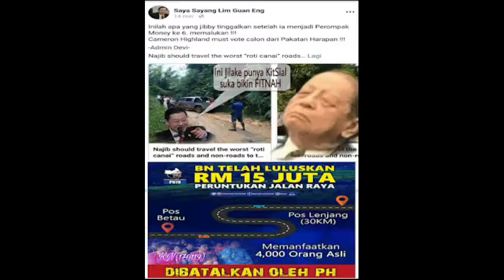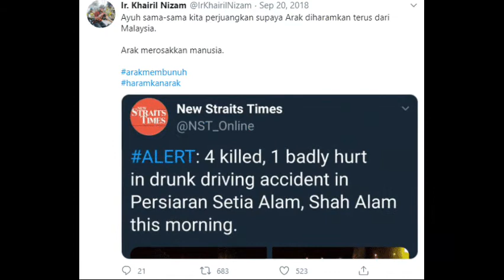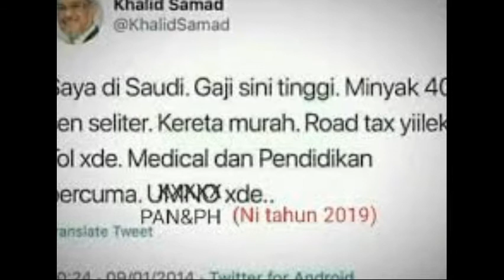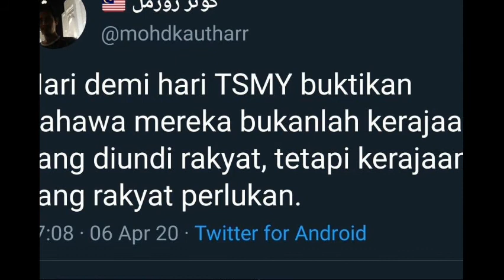KENAPA KES RASUAH LGE TIDAK DIBICARAKAN LAGI?SELECTIVE PERSECUTION?DAPIG MENGUASAI MAHKAMAH?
MUSIC IN THIS VIDEO...JUNE BY BOBBY RICHARD